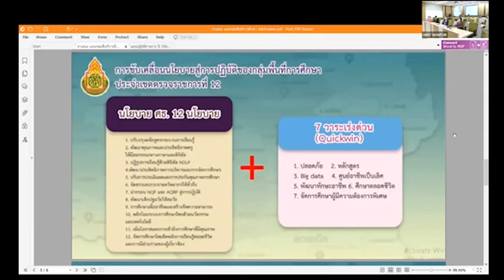รอบวันทันข่าว สพฐ.วันที่ 9 ธันวาคม 2564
- สพฐ. พบ ประธานคลัสเตอร์ ติดตามนโยบายและขับเคลื่อนไปด้วยกัน เพื่อพัฒนาผู้เรียน